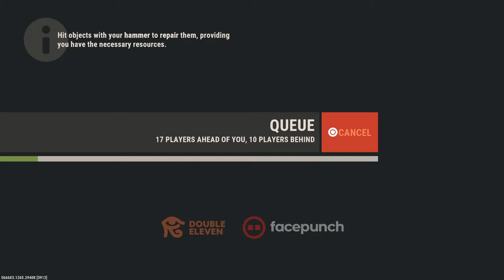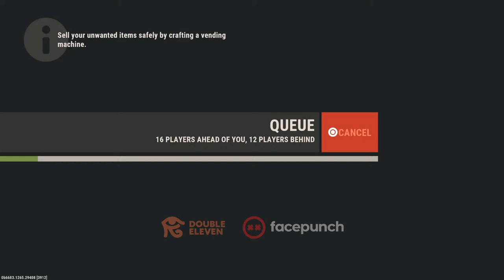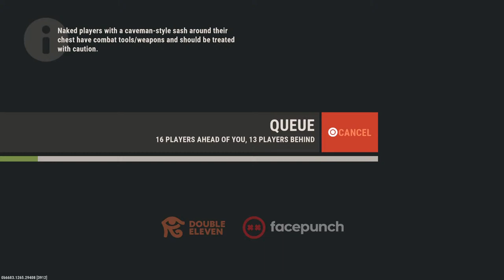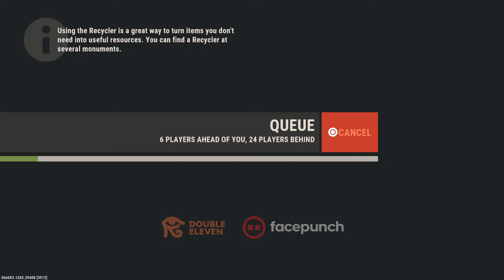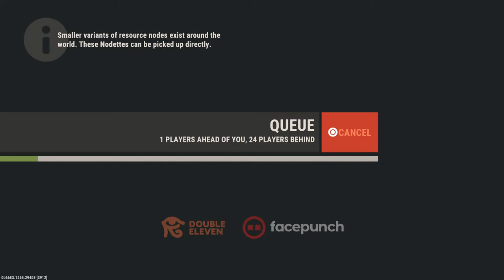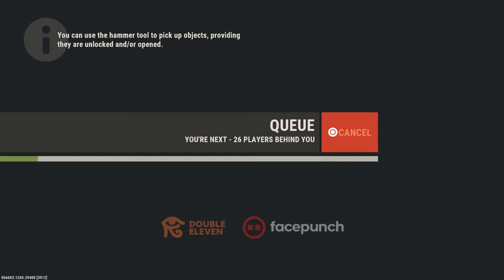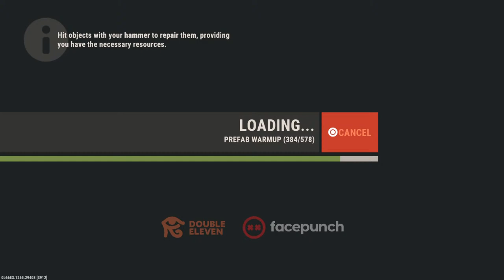Only bailey is aloud to watch